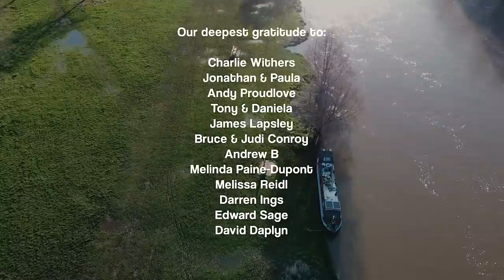Unconventional Heating Solution on a Narrowboat. How We Survived a Cold Spring Ditching Coal.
In this vlog, we take you on a journey through our life on a narrowboat during a cold and wet spring. As we live on the River Thames, we encounter hailstorms and heavy rain, but we still manage to keep our spirits high.

One of the main challenges of living on a narrowboat during spring is keeping warm. We ran out of coal, which is our primary source of heating, and decided to try something new. We were fortunate enough to come across a coal replacement that we tested and reviewed in this vlog.

We show you our daily routine on the boat, from cooking meals in our tiny kitchen to navigating the challenge of not having access to water. You'll also get a glimpse of the stunning scenery that surrounds us as we travel through the canals and rivers.

Despite the harsh weather conditions, we found beauty in the little things, like watching the raindrops dance on the water or feeding swans swimming alongside our boat.

Join us on this adventure as we make the most of life on a narrowboat during a challenging season. Whether you're a fellow boater or just curious about this unique way of living, this video offers an inside look at what it's really like to call a narrowboat home.

🎬 Episode 129

MUCH LOVE  💜💜